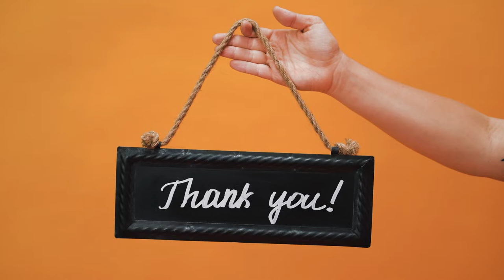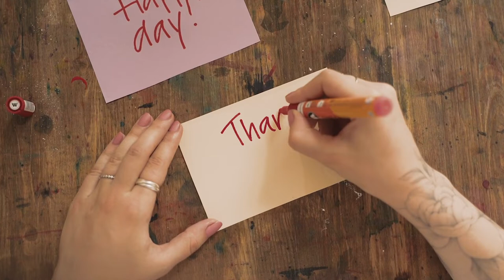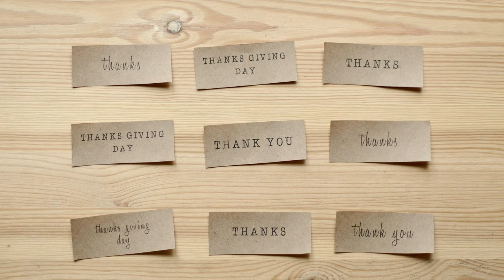Thank you Stock Footage - Thank you Free Stock Videos - Thank you No Copyright Videos